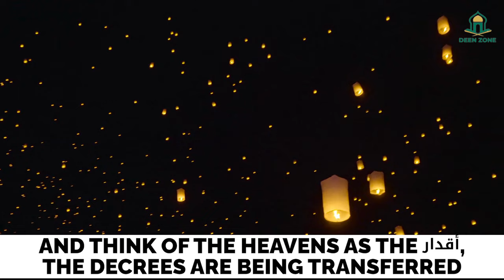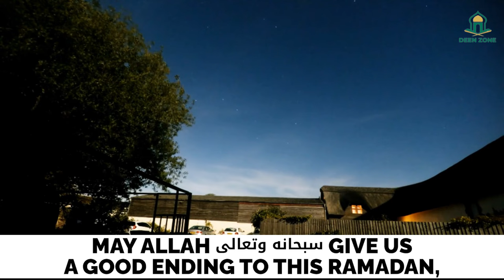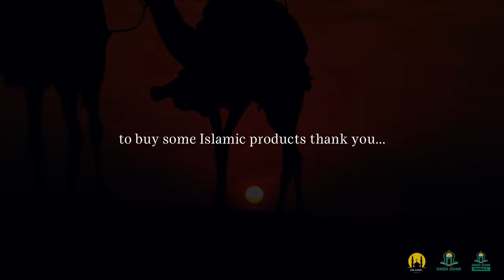ANGELS ON LAYLATHUL QADR! - DEEN ZONE